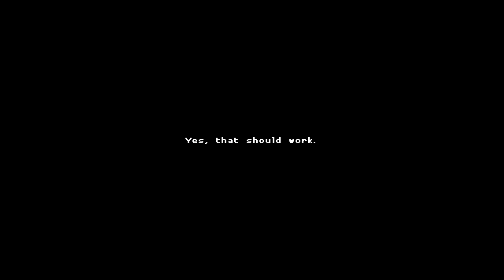:: Katana ZERO :: Murdower Hotel :: Josh Rose :: Perfect Completion :: 3`32" ::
Katana ZERO
Dossier #1- Josh Rose
Murdower Hotel. Perfect Completion
3m 32s
This is a really fun game